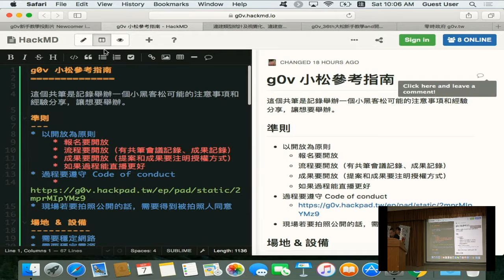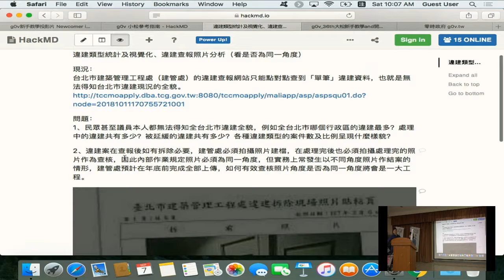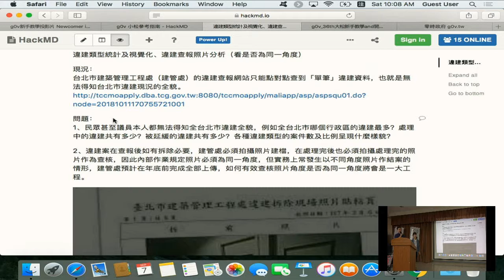g0v tw hackath36n — 提案 — 違建類型統計及視覺化 ／ 林穎孟 — 開放台北市議會黑客松